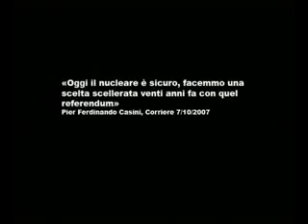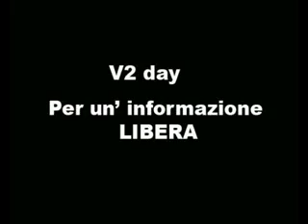Casini Berlusconi sul nucleare V2day Beppe Grillo